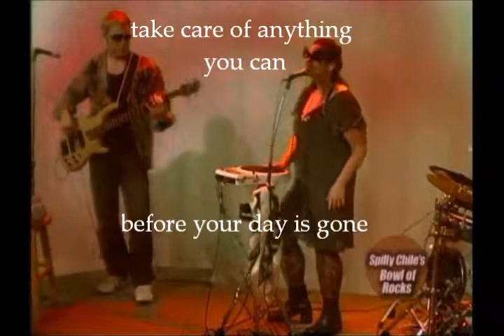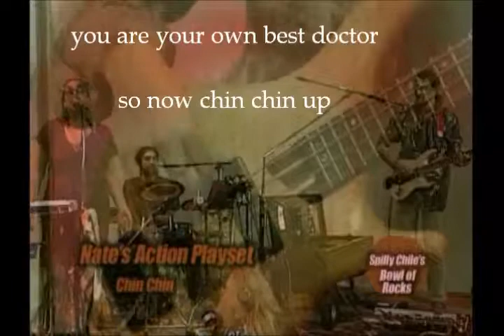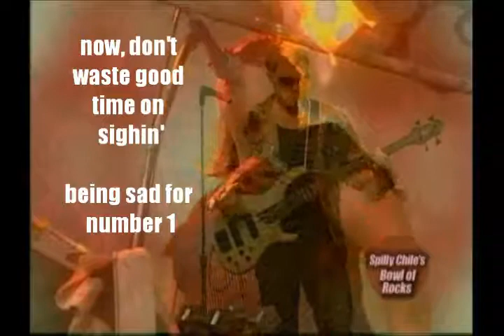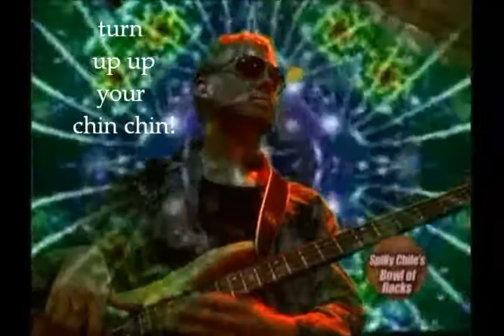Nate Bennett's Action Playset Chin Chin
Performance from second NAP appearance on Santa Cruz TV in 2010; Includes lyrics.

I have, do, and hopefully always will respect the real value of keeping that chin up.

Thanks to the entire crew that made these videos--extra kudos to the guys that put the images behind the videos... they had like minutes after meeting us to find the video clips online and put them behind us in 'real-time' with only simple descriptions of the song's lyrics.  I don't know their names, but they were on it!

RIP TIMOTHY DOUGLASS GARD.